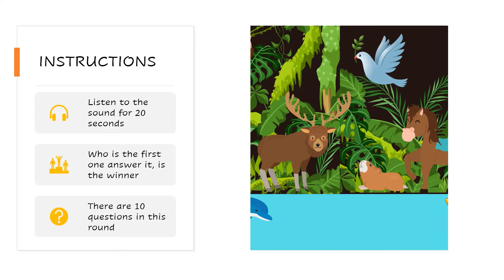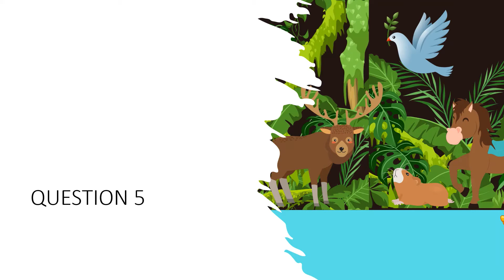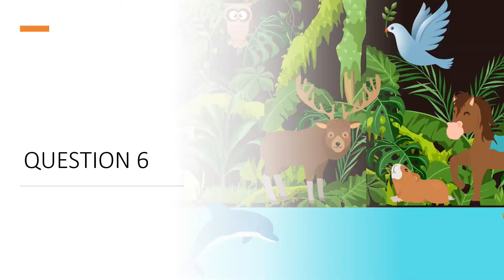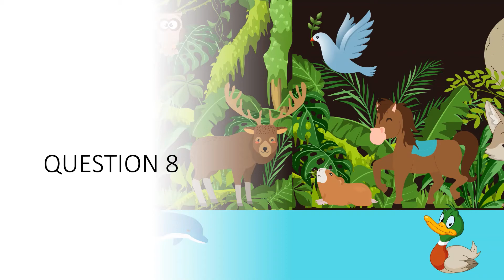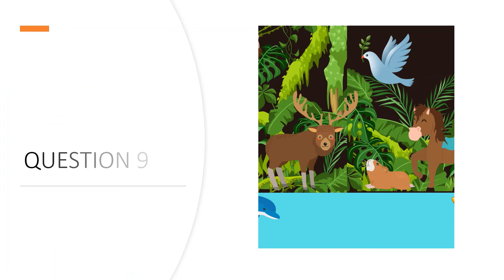Guess the Animal Sound Round 1 - Children will love this game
Hi... Welcome to Kids Party Games channel

The channel perfect for your family and friends to play and enjoy. Also, perfect for work from home parents. Your children will learn themselves with enjoy and fun activities. Parents can focus on their work.

Who is going to win this time???